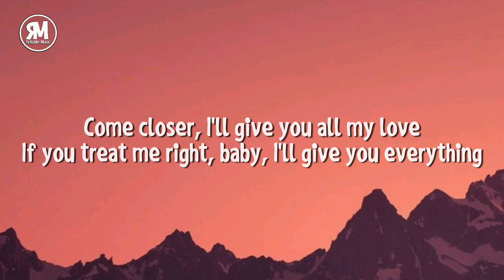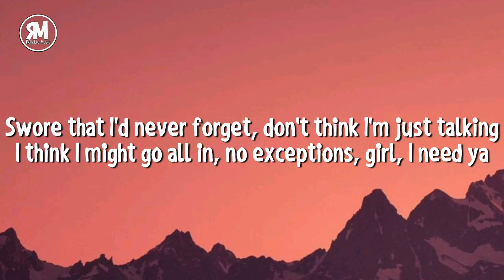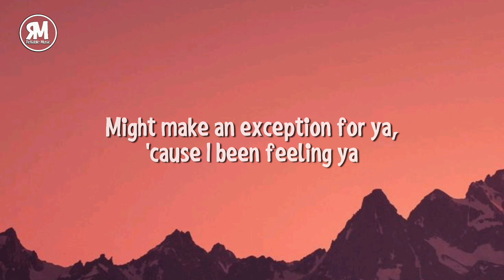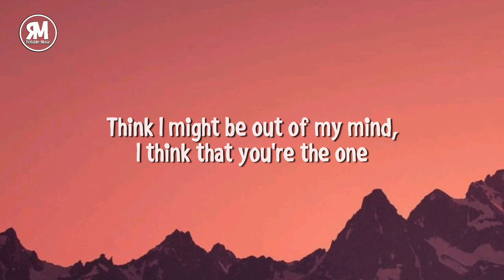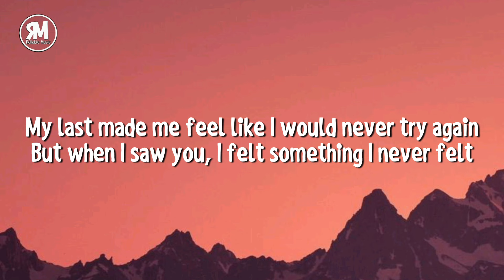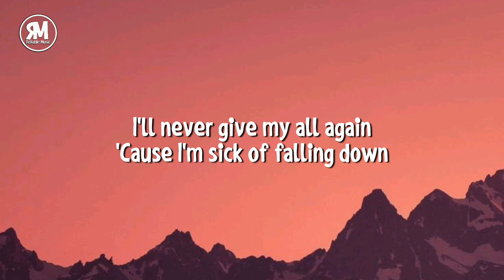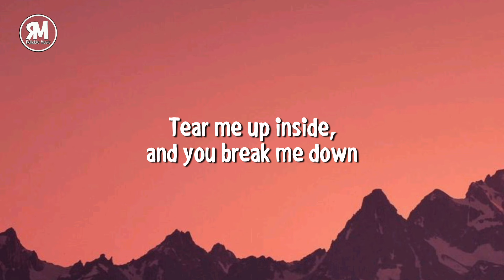my last made me feel like i would never try again sped up | Trevor Daniel - Falling (lyrics)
my last made me feel like i would never try again sped up

lyrics

"Falling"